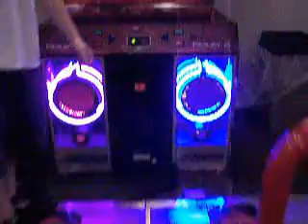utopia hard doubles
2 pads OH EM GEE HARD 9 lol im just playin. it was fun tho!